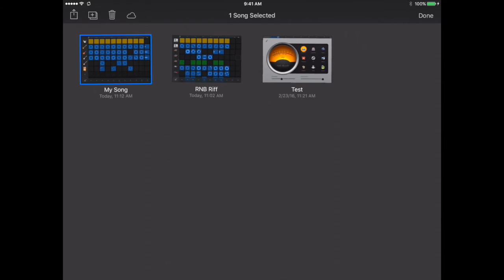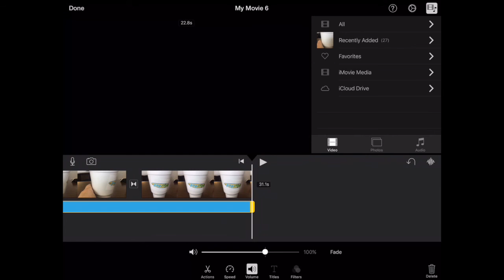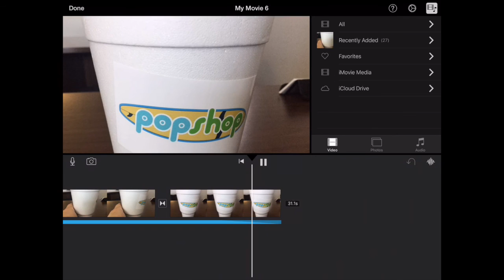11 - Importing Garageband Music into iMovie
Technology Brain Booster Block 7